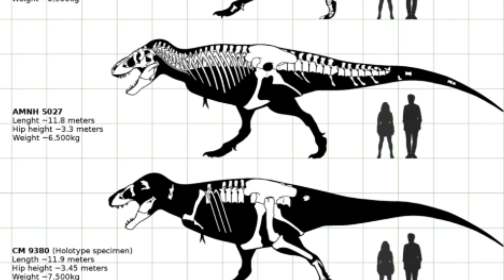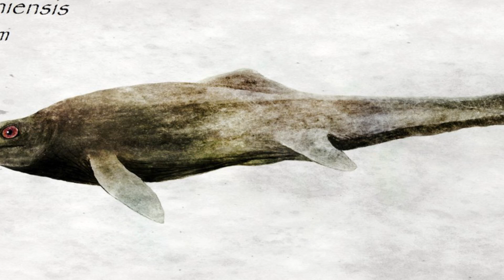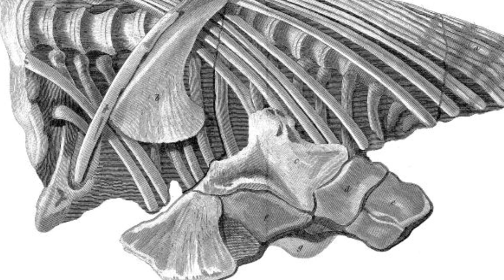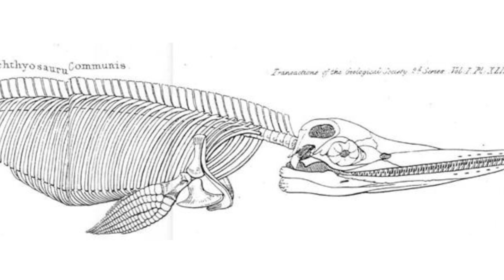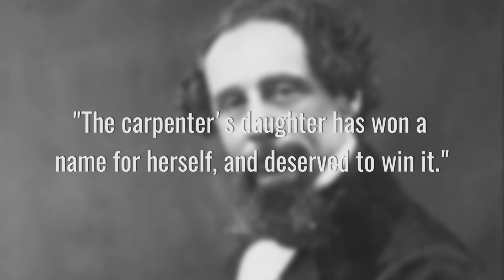Women in Paleontology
The day of this video’s upload is officially the International Day of Women and Girls in Science, and so I thought I would take this opportunity to talk about women in palaeontology.